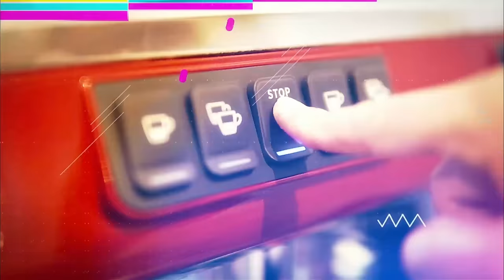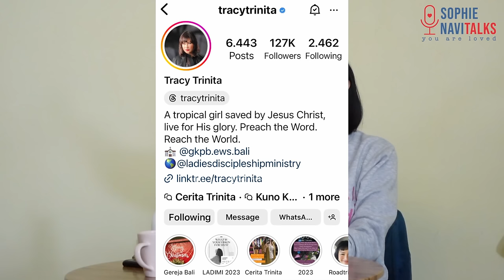TRACY TRINITA : I HAD EVERYTHING, BUT I FELT EMPTY - SOPHIE NAVITALKS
EPISODE 50 - CHRISTMAS SPECIAL
FULL EPISODE
SOPHIE NAVITalks : TRACY TRINITA
NEW SEASON !
HOST : Sophie Navita
Camera : Dika Pratama + Radya T
Production  Assistant : RT